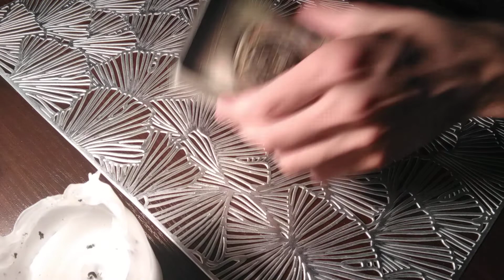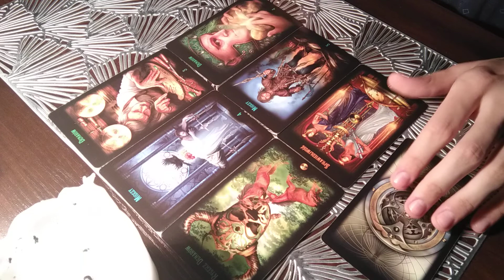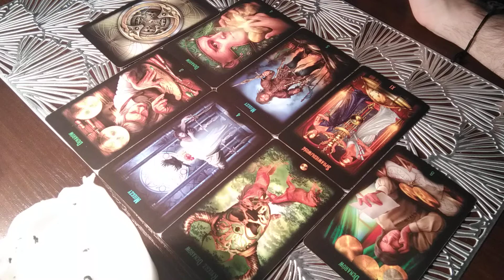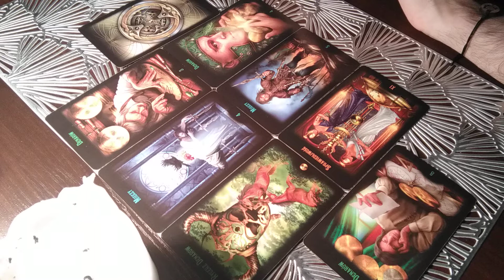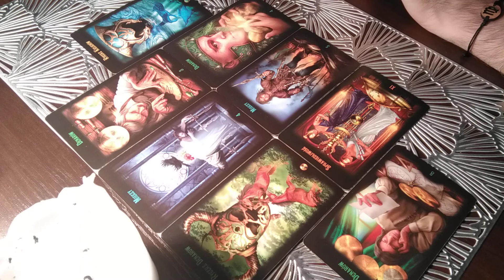WODNIK HOROSKOP NA SIERPIEŃ 2021! TAROT